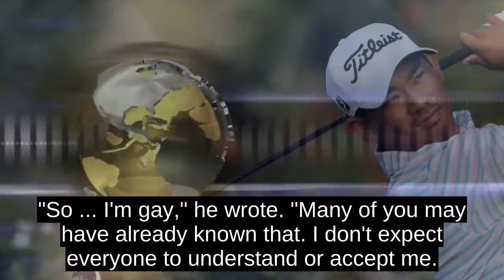Tadd Fujikawa: American Golfer Comes Out As Gay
In a lengthy, heartfelt Instagram post on World Suicide Prevention Day, Fujikawa said he hoped to be an inspiration for the LGBTQ community and help make a difference in someones life.